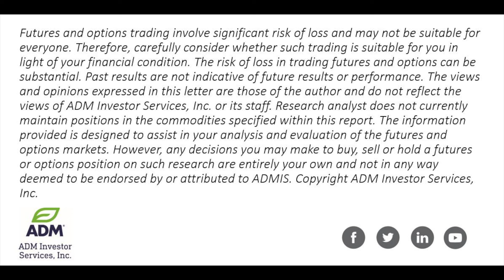Open Interest Jumps Higher in Corn